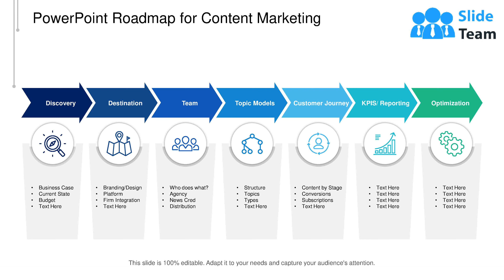Powerpoint Roadmap For Content Marketing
Presenting this set of slides with name - Powerpoint Roadmap For Content Marketing. This is a seven stages process. The Stages in this process are Content Marketing, Product Manufacturing Process, Business, Management, Marketing.